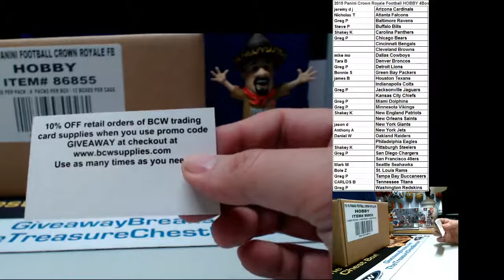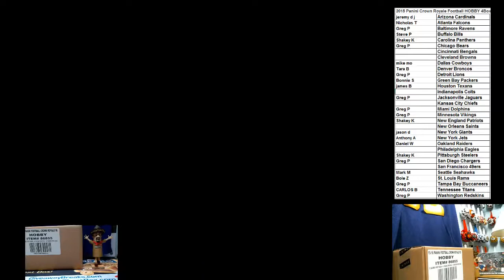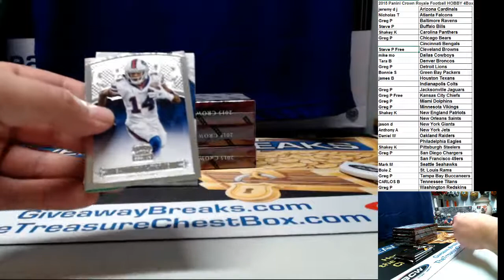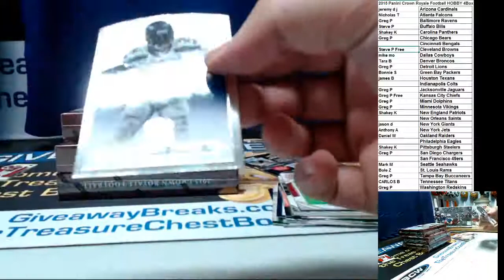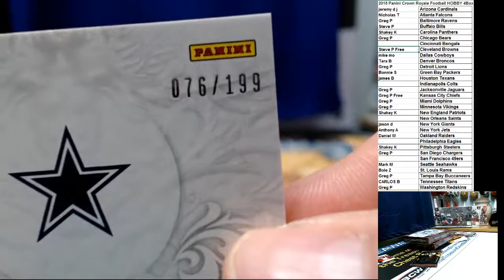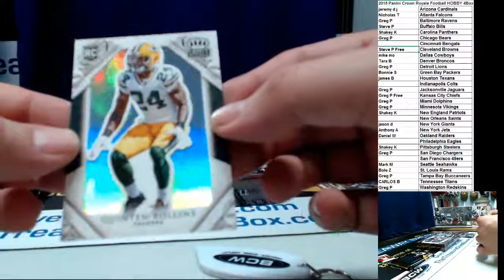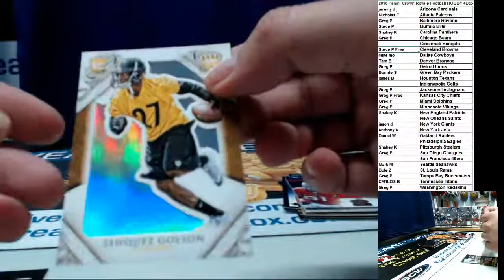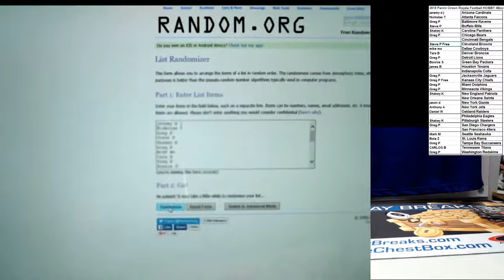ebay 2015 4 box crown royale #114